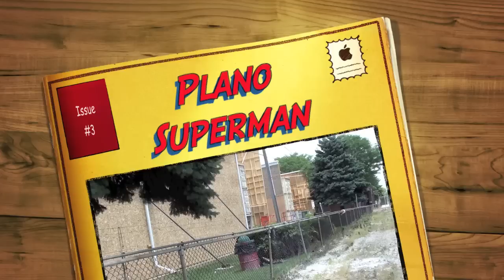The Superman Set , #3 Plano Ill., 7-6-2011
More construction video of the Superman : Man of Steel set being built in Plano Illinois.  This is a major set build.  They are added new facades to nearly every structure on Main Street.